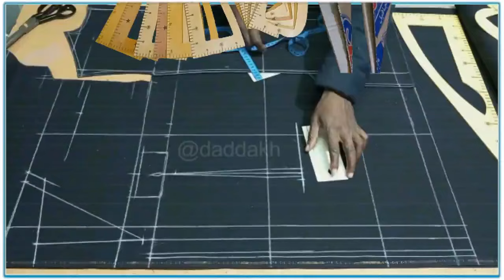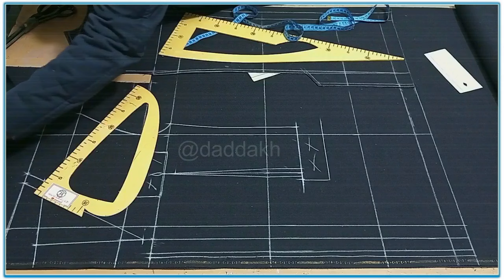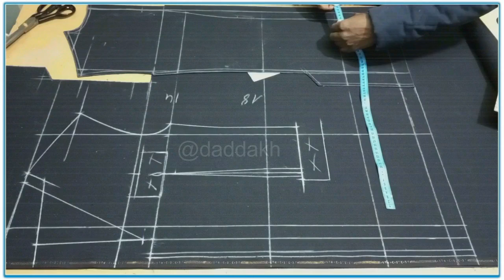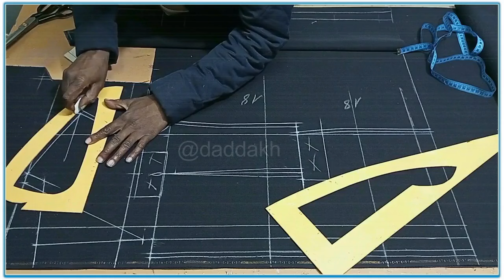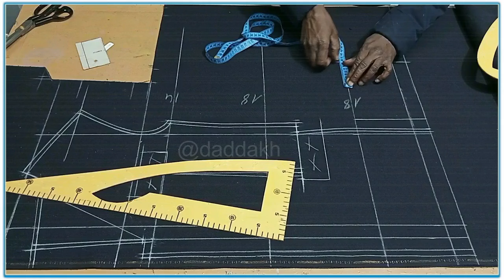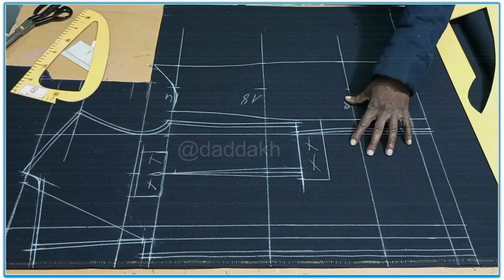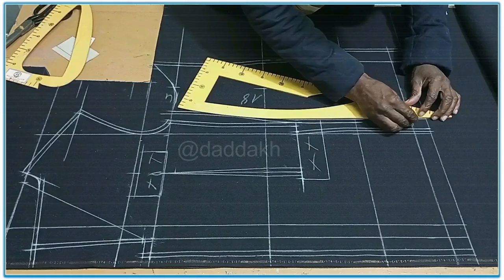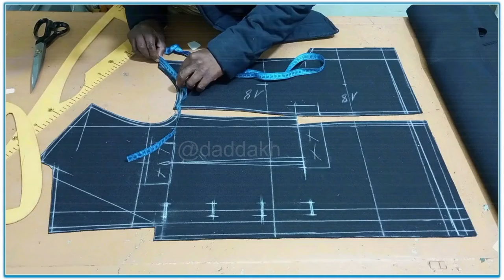تفصيل سترة التشريفات العسكرية. الجزء الثاني #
تفصيل سترة التشريفات العسكرية. #

تعتبر سترة التشريفات العسكرية قطعة فريدة من نوعها تتميز بتصميمها الراقي والمتقن، حيث تجمع بين الأناقة والوظيفة. تفصيل هذه السترة يتطلب دقة وحرفية عالية، حيث تستخدم أقمشة عالية الجودة ومواد متينة لضمان الراحة والمتانة أثناء الاستخدام اليومي أو في المناسبات الرسمية. يتميز التصميم بتفاصيل دقيقة، مما يضيف لمسة من الفخامة والانتماء للمؤسسة العسكرية. تظل سترة التشريفات العسكرية خيارًا لا غنى عنه في خزانة كل فرد يفخر بخدمته في الجيش.